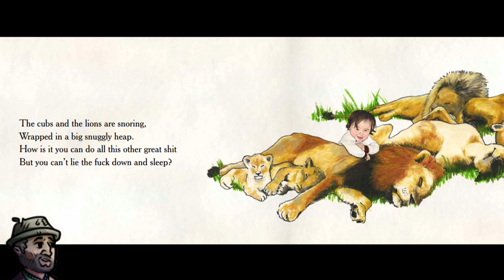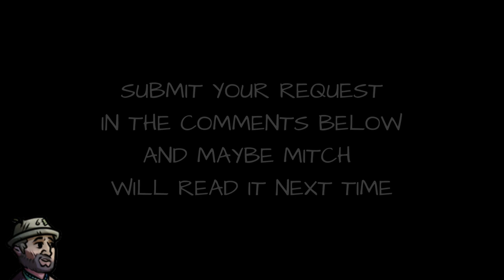Mitch Reads: Go The Fuck To Sleep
I was requested to read this story so many times and it's finally here. Just in time for Christmas too. I know a lot of parents including myself, will have a hard time getting their kids to sleep tonight so here's a nod to that. Happy Holidays everyone and thank you for the long time support.

I do not monetize this video. Consider donating instead.